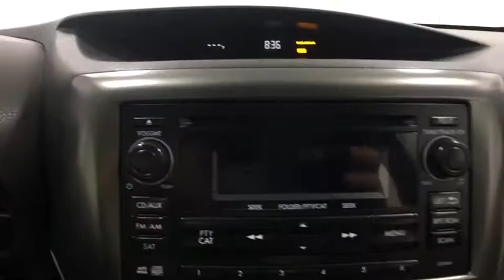2011 Subaru Impreza Wagon Oneida County, Onondaga County, Herikimer, Madison County, Otsego County,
Used 2011 Subaru Impreza Wagon
2011 Subaru Impreza Wagon 2.5i Premium - Stock#: 6179062K - VIN#: JF1GH6B69BH829798

Carbone Nissan
4967 Commercial Dr

Please call Douglas Risucci or Joe Curri at Or Visit us at 4965 Commercial Dr. Yorkville NY 13495.ALL WHEEL DRIVE, KEYLESS ENTRY, 26 MPG Highway, ALLOY WHEELS!.Trustworthy and worry-free, this Used 2011 Subaru Impreza Wagon 2.5i Premium makes room for the whole team and the equipment. This Subaru Impreza Wagon features the following options: Vehicle dynamics control (VDC) -inc: traction control, Variable intermittent windshield wipers w/washers, Tire pressure monitoring system (TPMS), Tilt steering column, Symmetrical all-wheel drive, Subaru Advanced Frontal Airbag System -inc: driver & front passenger airbags, Security system w/engine immobilizer, Roof mounted antenna, Roof carrier base, and Remote keyless entry. Pilot the whole group in the comfort of every amenity in this trustworthy and dependable Subaru Impreza Wagon.